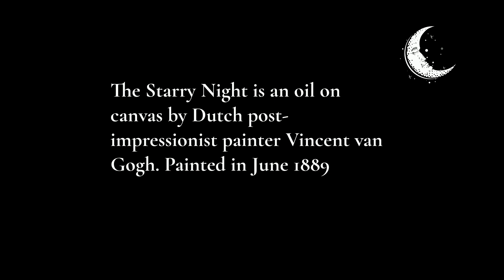Step by step Van Gogh's Starry night using Poster Colour-by Marhanim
Easy step how to paint like Post Impressionist an old master using Buncho poster colour